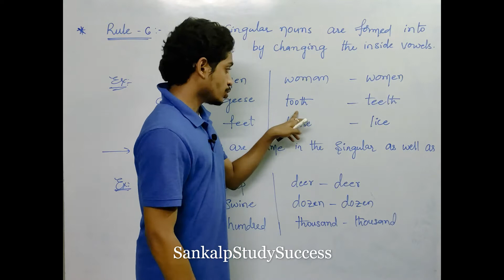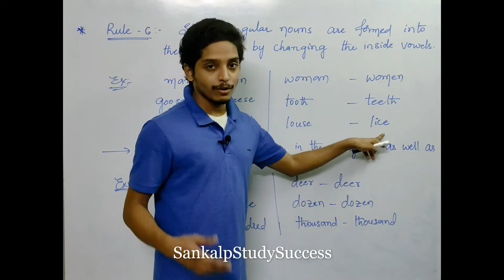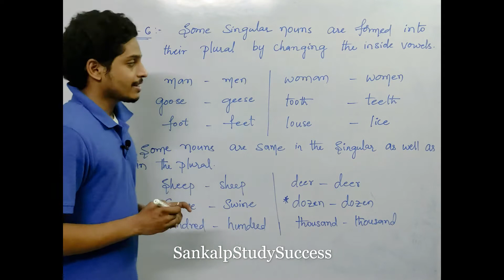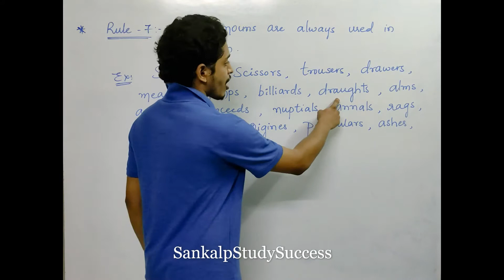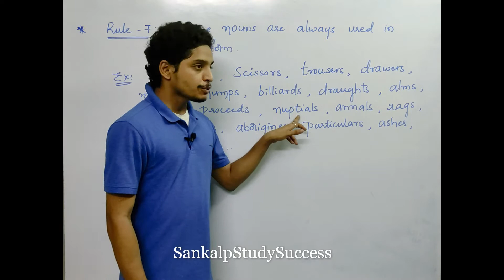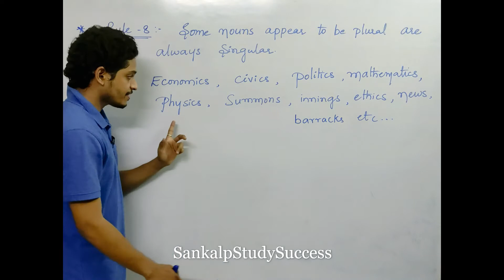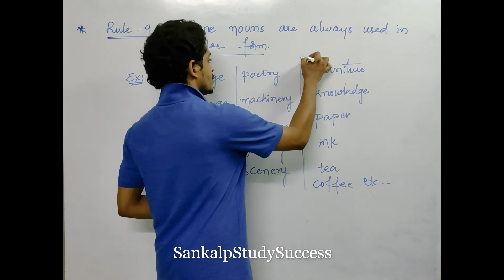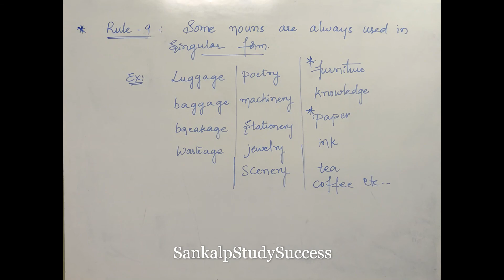Parts of Speech - Nouns(Rules) - Lecture 4 in English Improvement Course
hello Viewers,

In this session Jitendra sir will explain all topics in English Grammar.
It will be helpful to all Competitive Exams.

for notes in pdf format : @sankalpstudysuccess

By
SankalpStudySuccess